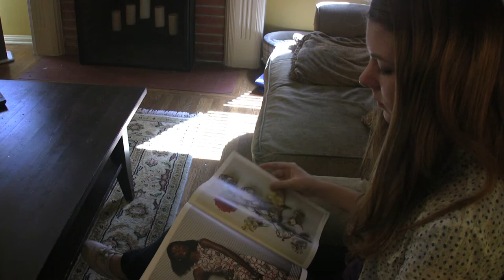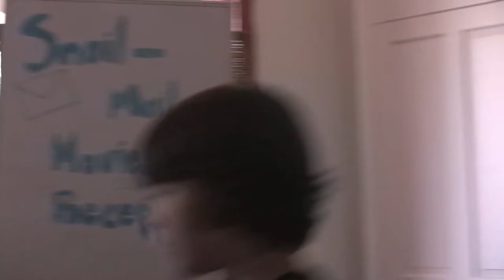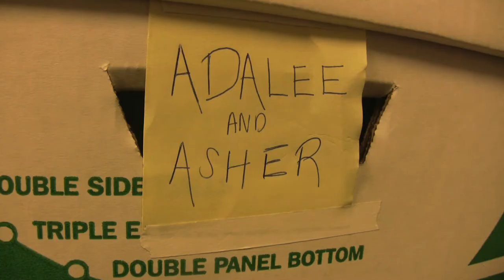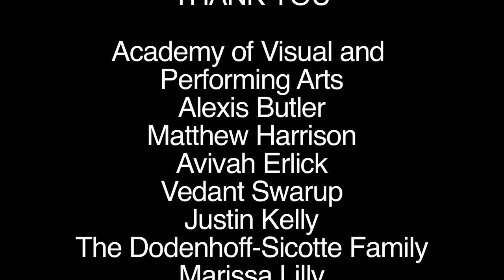Snail-Mail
AVPA Spring Film, 2011
Premiered at Sont Picture Studios AVPA Film Festival